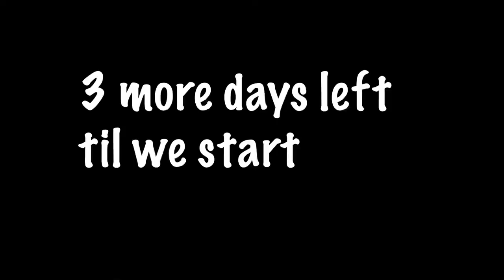What my family thinks about doing full time travel with a baby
what my family thinks of traveling around the world full time with a 10 month old